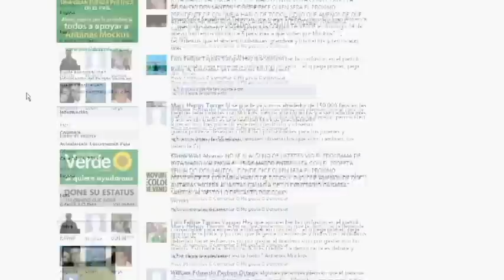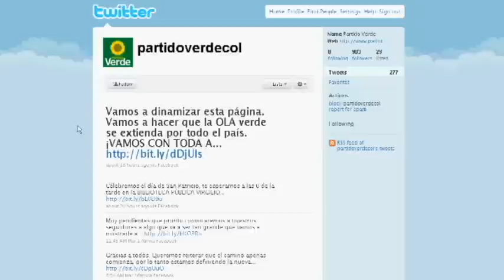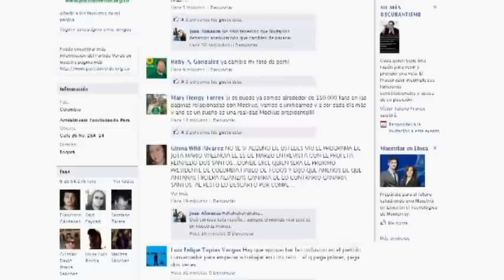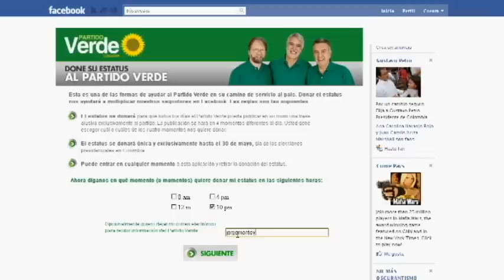El Partido Verde en la red (Jorge Montoya)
Nos acercamos a la sede del Partido Verde en Bogotá para preguntar sobre la estrategia que este movimiento mantiene en la red. Hablamos con la Jefe de Prensa, Astrid Uribe.